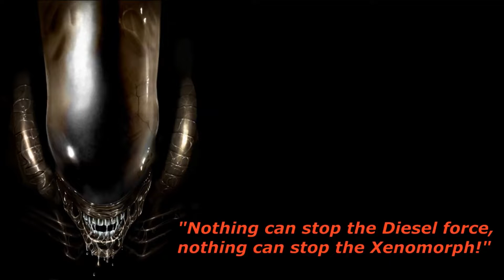MOTO A DIESEL - GARIMPO BRABISSIMO!! MD - 15 ( Moto a Diesel de Goiânia )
* Músicas
* Opiniões
* Lives
* Vlog
* React